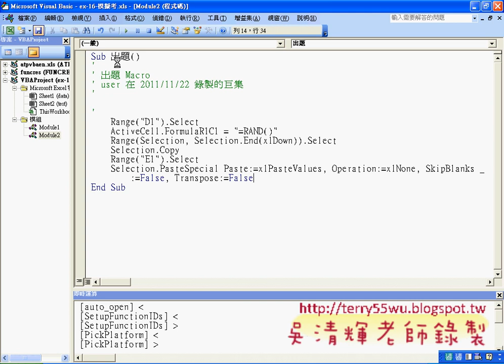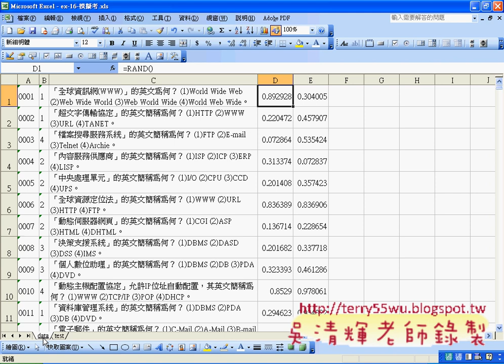01_出題按鈕建立與錄製巨集(EXCEL函數與VBA 吳老師